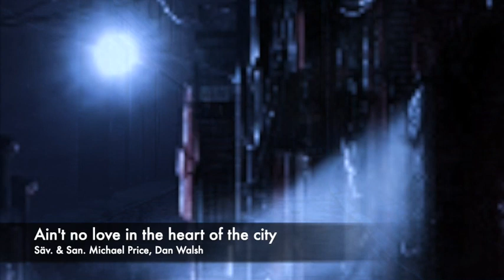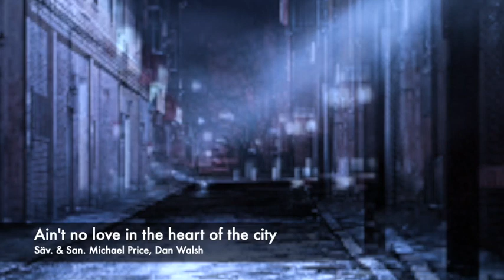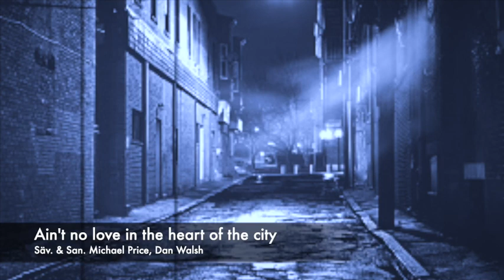Ain’t no love in the heart of the city - Säv. & San. Michael Price, Dan Walsh